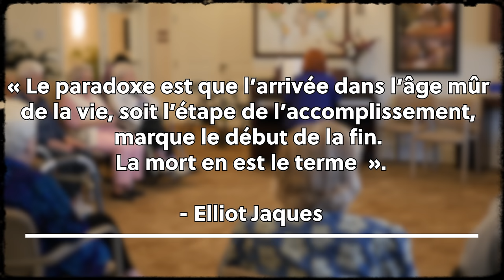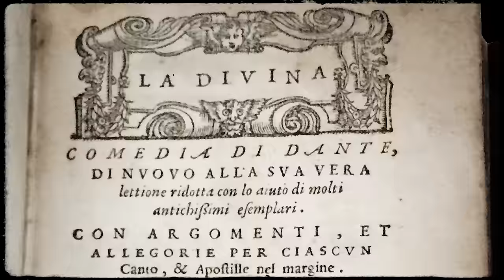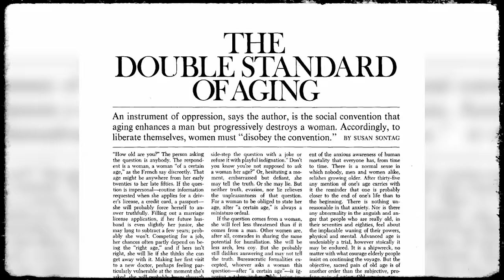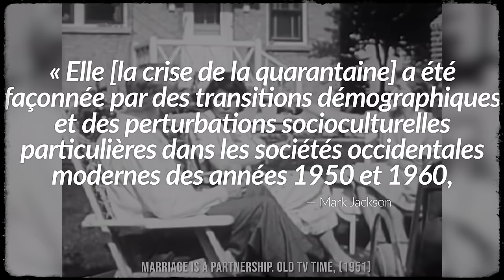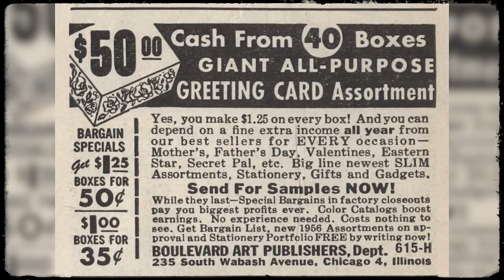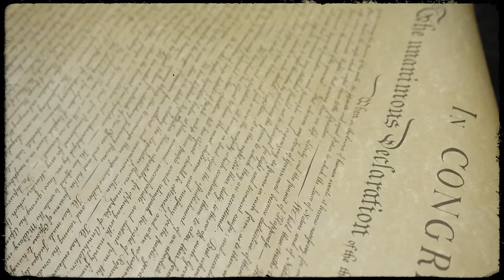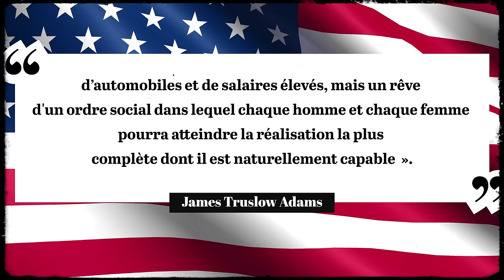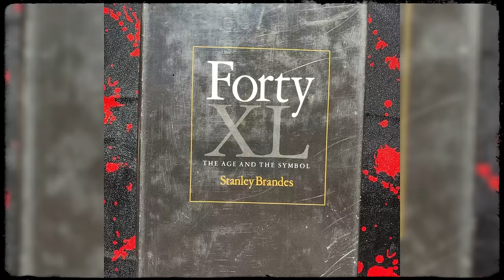D’où vient la crise de la quarantaine ? L’Histoire derrière le mythe | L'Histoire nous le dira # 243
Au moment où j’écris, je tourne et je monte la vidéo que vous êtes en train de voir, j’ai 44 ans. 44 ans. L’âge parfait pour entrer, ou être, en plein dans ce qu’on appelle la crise de la quarantaine.

Pour soutenir la chaîne, au choix:
1. Cliquez sur le bouton « Adhérer » sous la vidéo.

00:00 Et moi et moi et moi...
03:26 Les origines d'une idée
06:33 Les âges de la vie
09:17 Les délices du sentiment
18:20 Standardisation de la vie
29:37 La vie commence à 40 ans...
38:12 Et après... la crise ?
39:52 Jeune pour toujours

Sources et pour aller plus loin:
M. Jackson, Broken Dreams, An Intimate History of the Midlife Crisis, London, Reaktion Books, 2021.
M. Jackson, « Life Begins at 40: the demographic and cultural roots of the midlife crisis », Notes and Record, 74, 2020, p. 345–364
M. Jackson, « Life begins at 40: the biological and cultural roots of the midlife crisis » The Royal Society, 15 mai 2019.
E. Jaques, « Death and the middle crisis (1965) » dans Work, creativity, and social justice, London, Heinemann, 1970, p. 38-63.
E. Jaques, « Death and Midlife Crisis », dans International Journal of Psychoanalysis, 1963, 46, 502-514 ; traduction française par Didier Anzieu, in Crise, rupture et dépassement, Paris, Dunod, 1979, pp. 277-305.
Granville Stanley Hall, Senescence: The Last Half of Life, D. Appleton and Company, 1922.
P. Druckerman, « How the Midlife Crisis Came to Be », The Atlantic, May 29, 2018.
P. Druckerman, There Are No Grown-ups: A Midlife Coming-of-Age Story, Penguin Press, 2018.
S. Schmidt, Midlife Crisis: The Feminist Origins of a Chauvinist Cliché, Chicago:  University of Chicago Press, 2020.
A. M. Downham Moore, The French Invention of Menopause dans Medicalisation of Women’s Ageing, Oxford, Oxford University Press, 2023.
P. H. Rohmann, « The Gauguin Syndrome » Antioch Review, 13, 1953, p. 341-350.
«Elliott Jaques, 86, Scientist Who Coined 'Midlife Crisis' », New York Times, 17 march 2003,
M. Anderson, « The emergence of the modern life cycle in Britain », Social History, 10, 1985, p. 69-87.
H. P. Chudacoff, How old are you? Age consciousness in American culture, Princeton University Press, Princeton, 1989.
S. Sontag, « The Double Standard og Aging », Saturday Review, September 23, 1972.
G. Minois, L’Âge d’or. Histoire de la poursuite du bonheur, Paris, Fayard, 2009.
E. Bibeau, « Le droit à l’ordinaire », La Presse, 16 octobre 2022.
W. Bradford Wilcox, « The Evolution of Divorce », National Affairs, Fall, 2009.
J. Truslow Adams, The Epic of America, Little, Brown, and Company, Boston, 1931.
E. Bergler, The revolt of the middle-aged man, Bernard Hanison, London, 1958.
D. J. Levinson, The Seasons of a Man's Life, New York, Penguin, 1986.
Barbara Fried, The Middle-age Crisis, New York, Harper Row,  1967.
S. Brandes, Forty: The Age and the Symbol, Knoxville, University of Tennesse Press, 1985.
G. Sheehy, Passages: Predictable crisis of adult life, Ballantine Books, New York, 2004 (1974).
M. Zimmerman, « Trouble de la personnalité schizoïde », Le Manuel Merck, Septembre 2022.
B. et K. McKay, « The Seasons of a Man’s Life: An Introduction », Get Action, Septembre 7, 2021.
Life begins at 40: the biological and cultural roots of the midlife crisis
Archives video familiales.